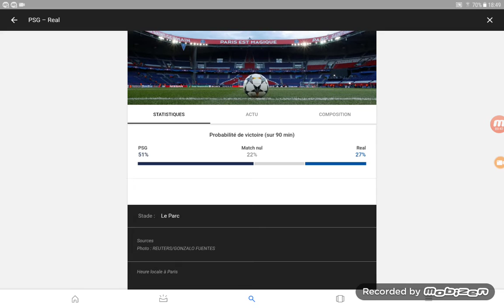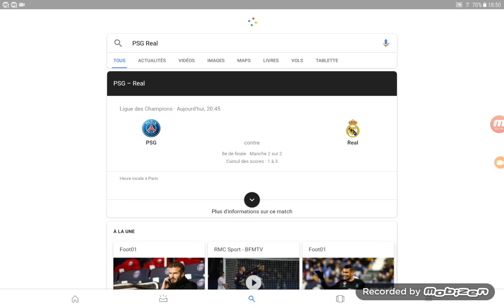Quels sont vos pronostics du match retour PSG-REAL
Est-ce que tout le monde se dark aujourd'hui je veux savoir vos pronostics du match retour PSG - Real